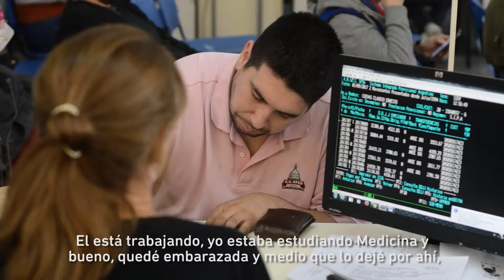Historias: Florencia de Boulogne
Florencia está embarazada y se acercó a la oficina de San Isidro a tramitar la asignación por Prenatal y Matrimonio. Florencia estudiaba medicina,  y le gustaría retomar sus estudios más adelante.